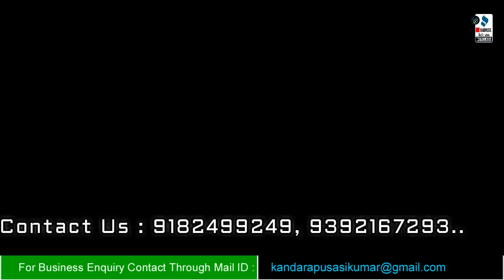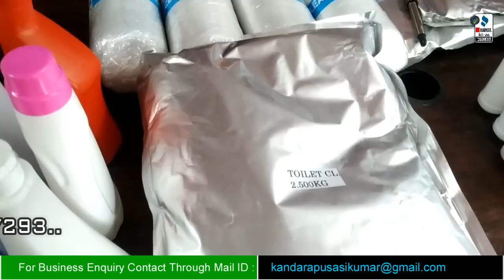బిజినెస్ ! Small business ideas! New business idea's! business ideas ! Low Investment Business Idea